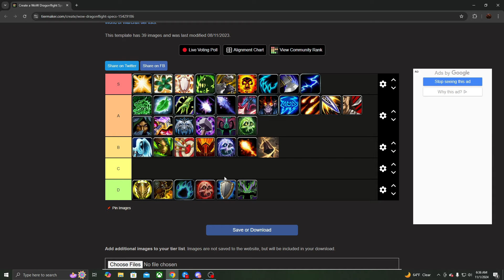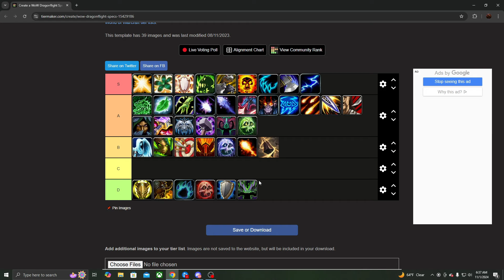Solo Shuffle Tier List 11.0.5 The War Within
few things I want to say is don't look at this tier as it comparing casters/melee if they are in the same catagory it means there semi close to each other.It also where it is on the list for example enh vs boomy boomy is by far better in solo thats why its closer towards high.If you are interested in carries or coaching PM on my personal discord.

Personal discord
Xvic